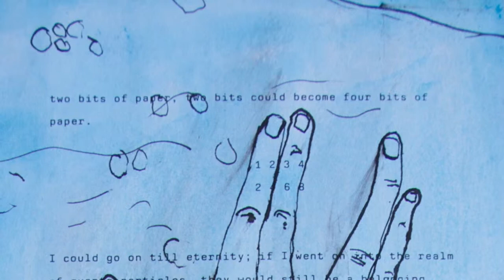From Simplicity of Childhood to the Complexity of Adulthood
A selection of works on paper